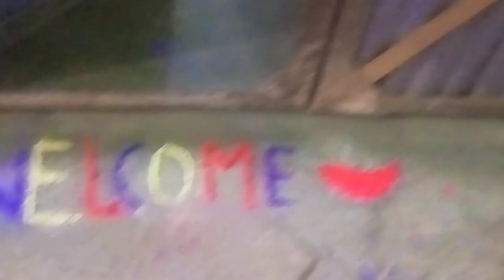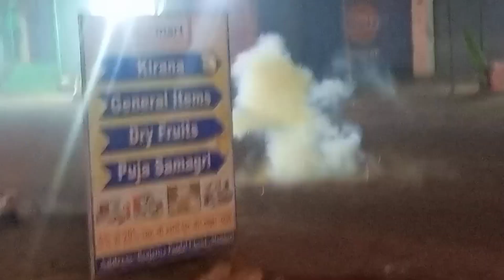Part-2 Diwali Night time Crackers Brusting🎇😍 video crackers @ritikaofficialvlogs56